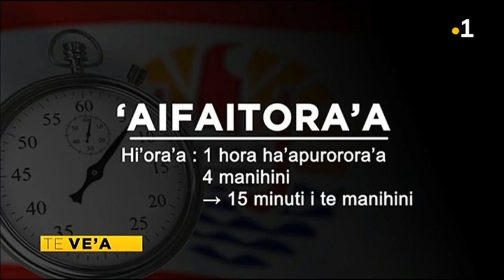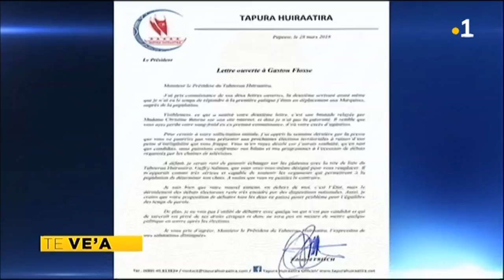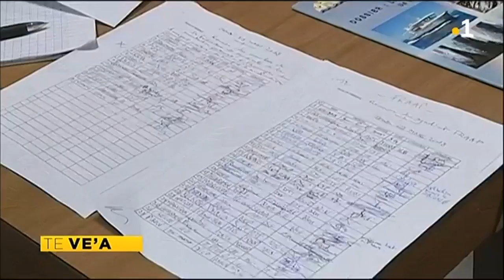TH : Journal des élections du jeudi 29 mars 2018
Journal des élections du jeudi 29 mars 2018